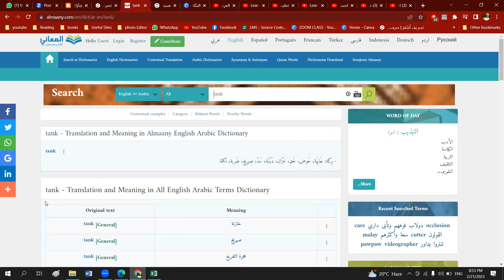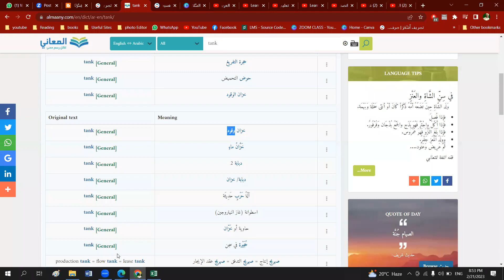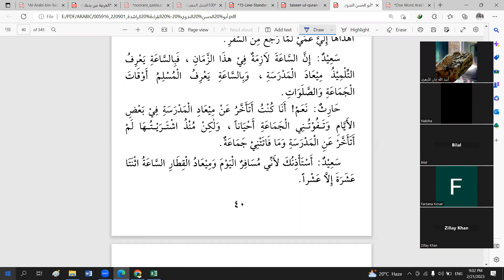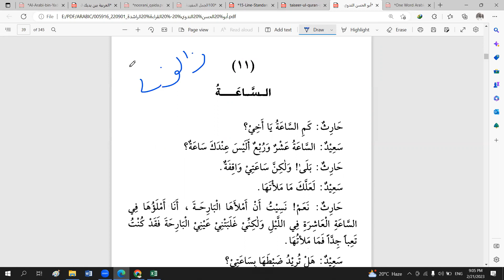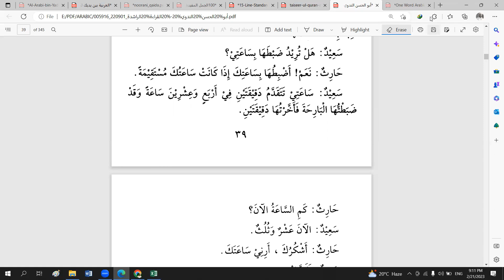القرأۃ الراشدۃ الساعۃ